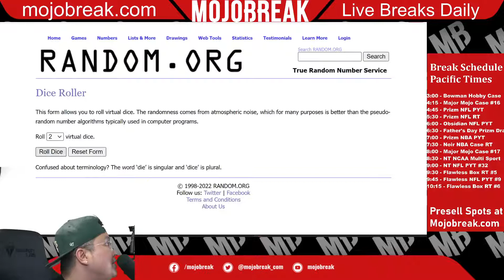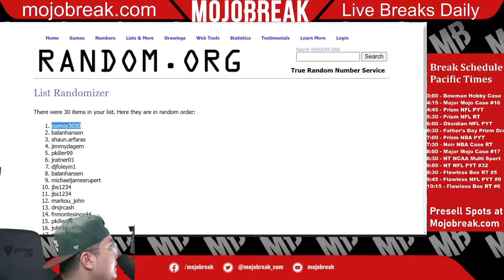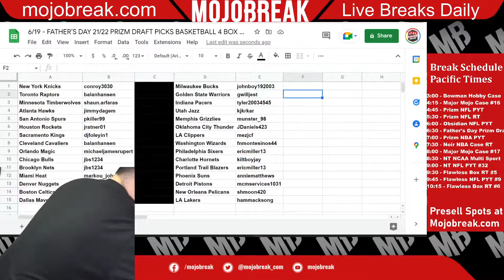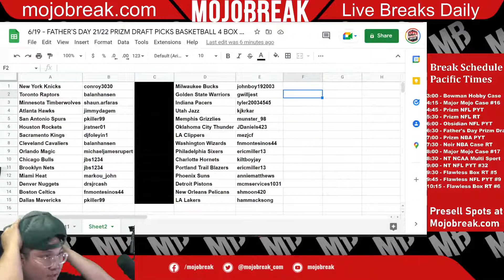Draw Results - Father's Day 2021-22 Prizm Draft Picks Basketball 4 Box Break RT #2 - 06.19.22